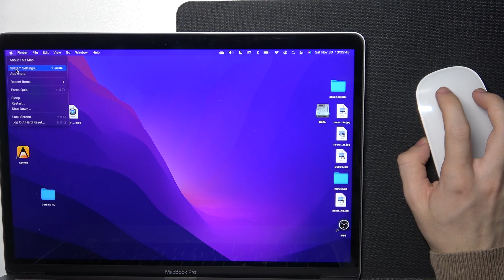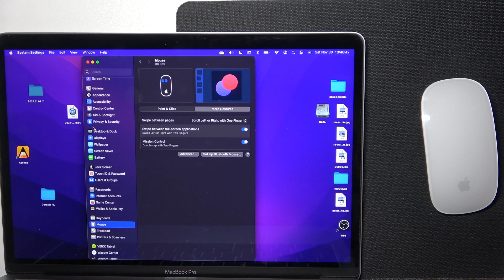How to Swipe Between Pages on Mac with Magic Mouse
In this video, we will show you how to easily swipe between pages on your Mac using the Magic Mouse. With a simple gesture, you can navigate between websites, documents, or different sections of your apps, improving your productivity and making navigation smoother. This feature is perfect for those who prefer gesture controls over traditional clicking.

How to use gestures on Magic Mouse to navigate through apps?
How to go back or forward on webpages using Magic Mouse?
How to switch between different pages or tabs on Mac with Magic Mouse?
How to enable gesture navigation for Magic Mouse on Mac?
How to customize swipe gestures on Magic Mouse?